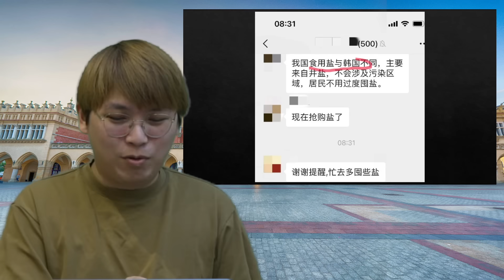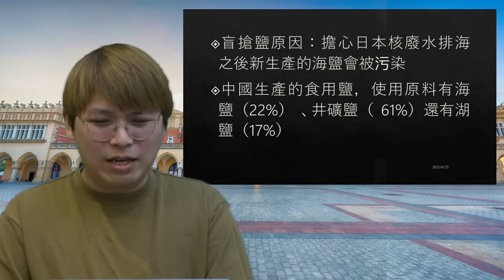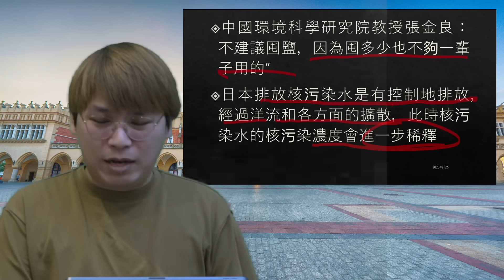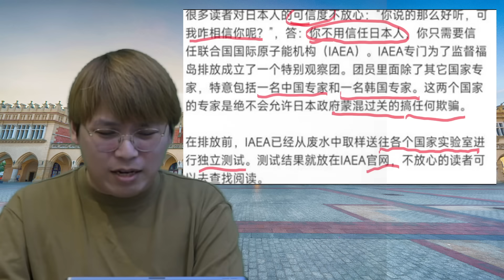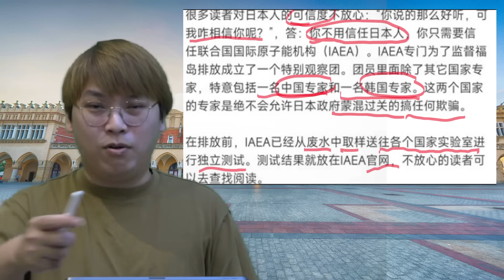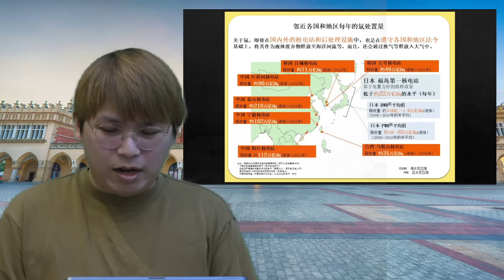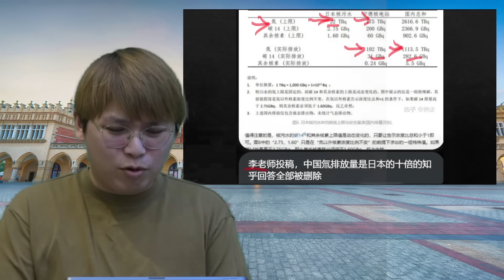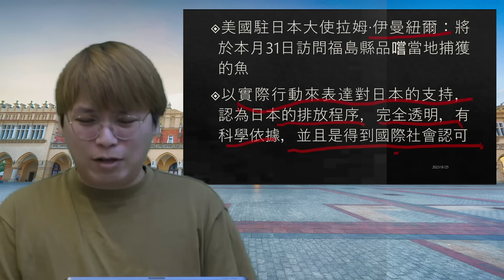全國盲搶鹽！多省超市存貨被搶光，網購賣斷市！陳婉嫻：為何日本不飲核廢水？| 夜間熱線20230825(C)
請加入本台Patreon，享用無廣告聲音檔、直播重溫及會員獨家影片：